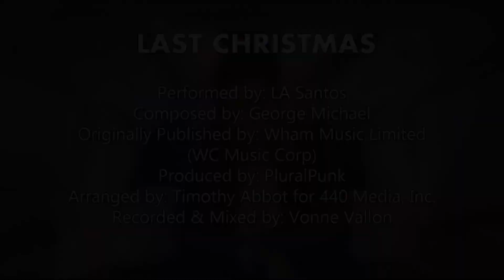"Last Christmas" by LA Santos (Performance Video) | 7K Sounds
"Last Christmas"
Performed by: LA Santos
Composed by: George Michael
Originally published by: Wham Music Limited (WC Music Corp)
Produced by: PluralPunk
Arranged by: Timothy Abbot for 440 Media, Inc.
Recorded & mixed by: Vonne Vallon

Directed by:  DOUGBROCK_
Co-directed by: Melvin Dave
Edited by: Melvin Dave & Richard Mendoza
Assistant Director: Kiwi Genesis
Second DOP: Melvin Dave
Still Photos: Kiwi Genesis
Stylist: Andrea Aquino
Production Assistant: Meg Miranda & Paula Ellson
Project Head: Andrea Aquino
Powered By: TMP Prod Inc.

Special thanks to:
Maureen Cruz
Julius Tan
Arvin "Kadiboy" Belarmino
Bea Silvestre
Alyssa Rosete
Andrea Aquino

Facebook.com/7KSounds
Instagram.com/7KSounds
Facebook.com/LaSantosOfficial
Instagram.com/LaSantos27